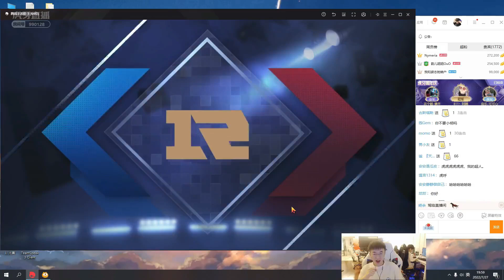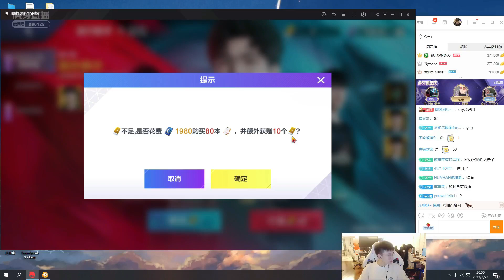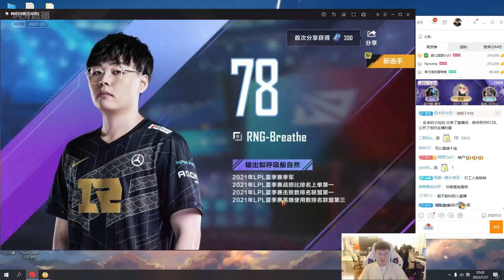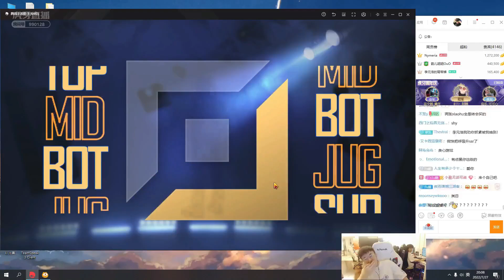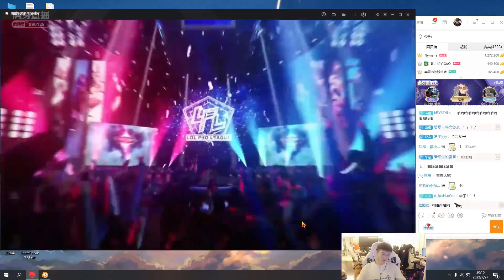【英雄联盟】小虎电竞经理组怀旧版RNG：我这号就是奔着全华班去凑的！